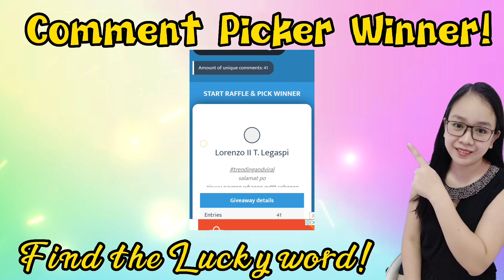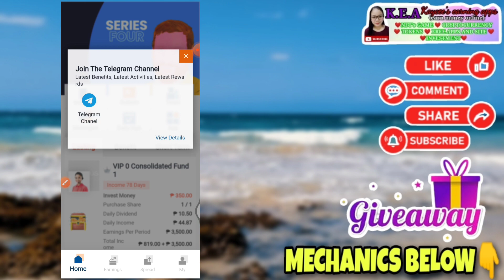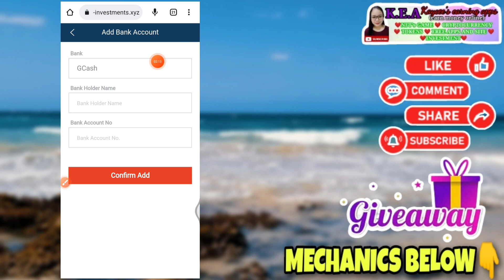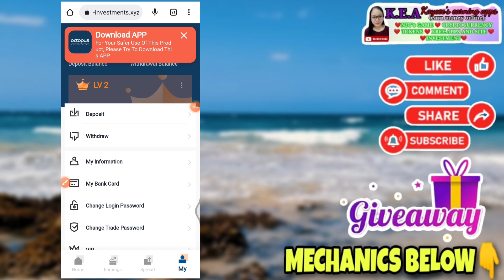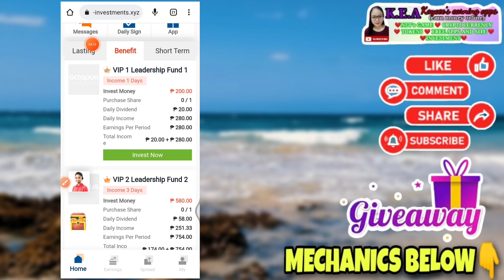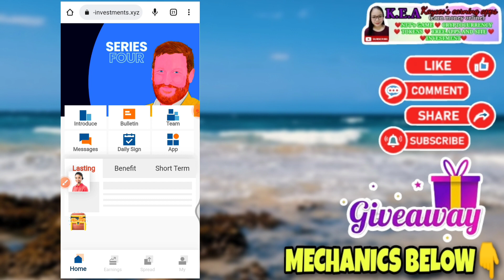KUMITA AKO NG ₱464 DIRECT TO GCASH! LIVE WITHDRAWAL! NO NEED INVITE!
Main acccount:@kayceesearningapps
2nd account: @kayceeearnings

8 WINNERS OF 500 PESOS EACH! NEED A HEART BADGE❤️

MECHANICS!

RELATED TOPIC

RELATED CHANNEL
Possitive Chika
Pera University
Miss Jhen Vlogs
Rhia Arguelles
Joseph Blessings
K Finance
Myka Lumba Tv
Freenoy Tv
Freenoy Vlog
Juliefer Gonida
Marky Vlogs
Honey Morastella
Alrock
Kabarya TV
Jc Macaasa
Pinoy Influencer
Jayson TV
Rhys Earnings